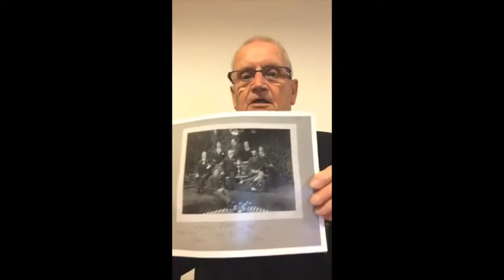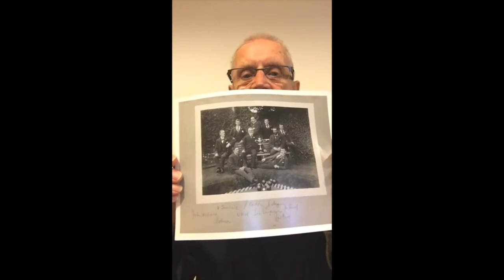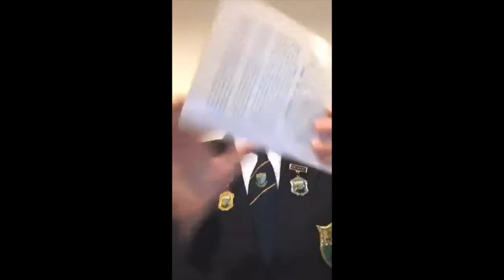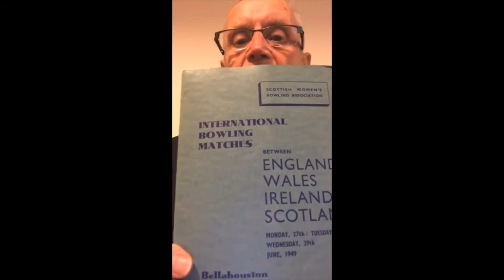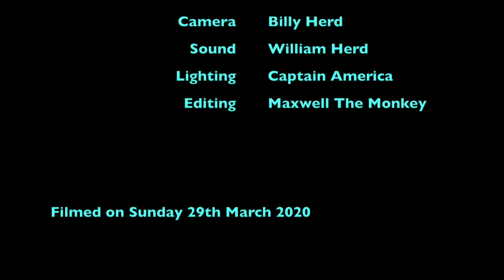Self Isolation Live - The Billy Herd Story - Blog 9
Paisley born Billy Herd is well known in Ayrshire for his charity work and being a thoroughly decent bloke. His COPD meant that during the COVID-19 pandemic, Billy had to self-isolate. Each night at 8:00pm Billy went live talking about his life experiences.